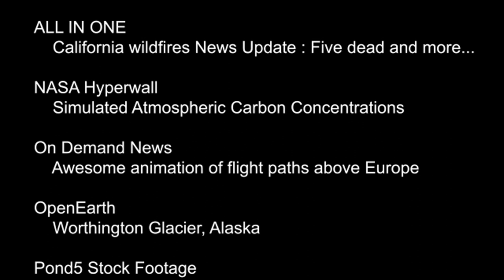Obama Science Advisor John Holdren Says We Need to Act Urgently on Climate Change (an EESI Short)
John Holdren, President Obama's Science Advisor, tells the Environmental and Energy Study Institute (EESI) that we need to act urgently to address climate change. One action we can take is mobilizing business.

John Holdren's biography (courtesy of Harvard University):

DR. JOHN P. HOLDREN is the Teresa and John Heinz Professor of Environmental Policy at the Harvard’s Kennedy School of Government, Co-Director of the School’s Science, Technology, and Public Policy program, Professor of Environmental Science and Policy in the Department of Earth and Planetary Sciences, and Faculty Affiliate in the Paulson School of Engineering and Applied Science. He is also Visiting Distinguished Professor at Tsinghua University in Beijing, China, and Senior Advisor to the President at the Woods Hole Research Center, a pre-eminent scientific think tank focused on the role of the terrestrial biosphere in global climate change. From January 2009 to January 2017, he was President Obama’s Science Advisor and Senate-confirmed Director of the White House Office of Science and Technology Policy (OSTP), becoming the longest-serving Science Advisor to the President in the history of the position.